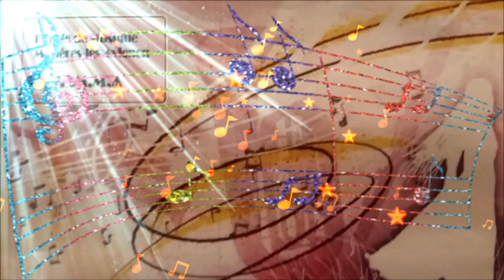Concert Sainte Cecile Orchestre de Morières les Avignon 24 Novembre 2018